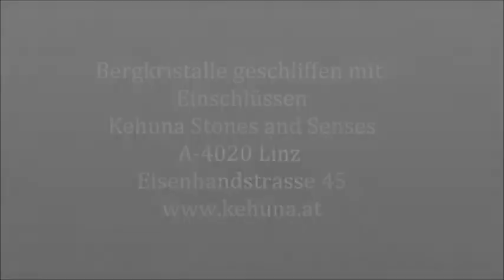Bergkristall geschliffen mit Einschlüssen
Wunderschöne Bergkristallspitzen geschliffen mit Einschlüssen jedes Stück ein Meisterwerk der Natur